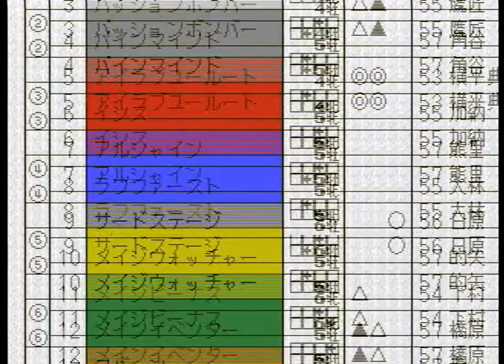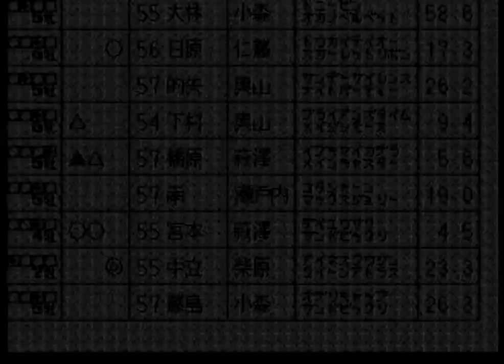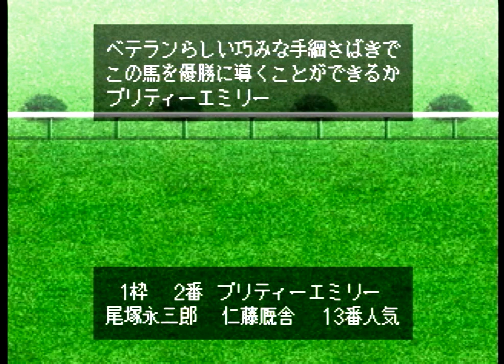Winning Post 2 プログラム'96 をプレイする 2000年 Part10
セガサターン版ウイニングポスト2 プログラム'96 をプレイしていきます。
2000年12月3週から2000年12月4週まで